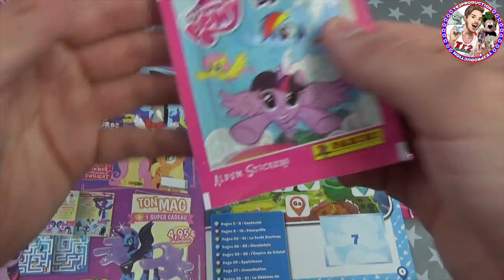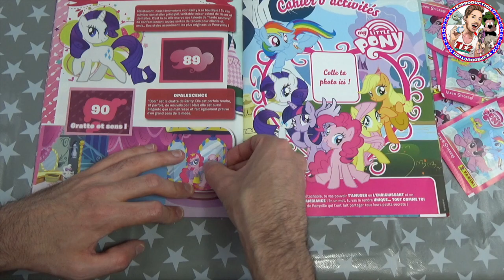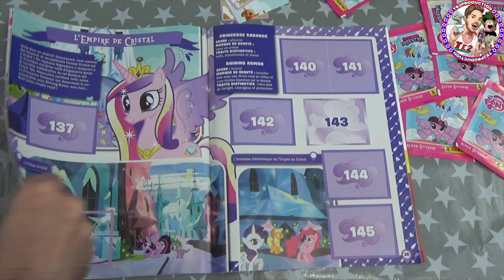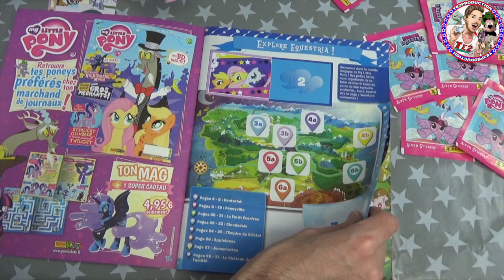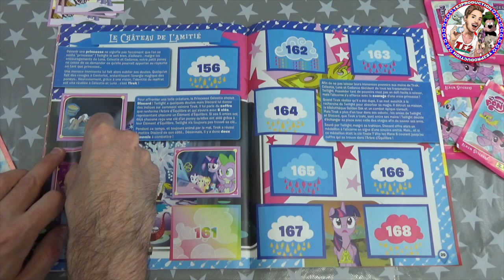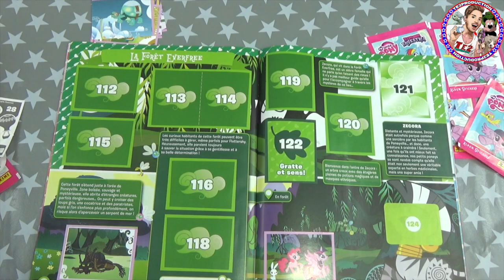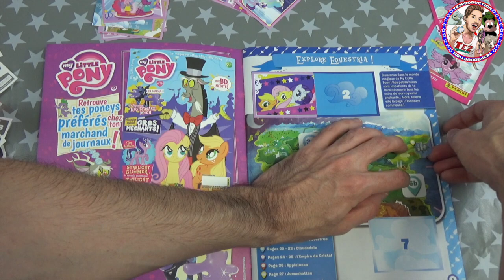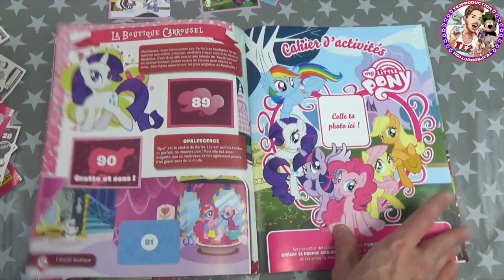MY LITTLE PONY ALBUM PANINI 65 STICKERS 1 FIGURINE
Aujourd'hui je vous présente l'album autocollants PANINI MY LITTLE PONY !